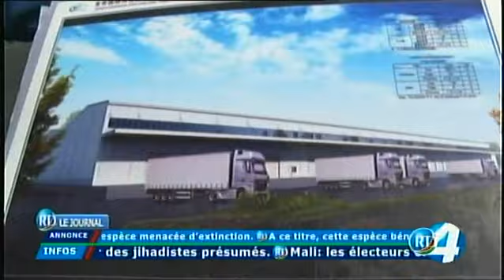RTD : Journal Français 29/04/2018